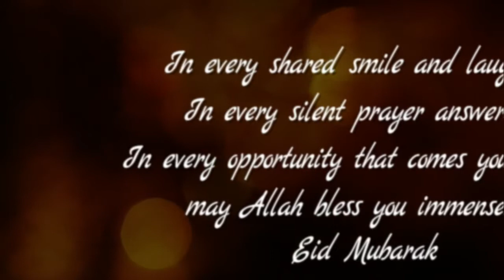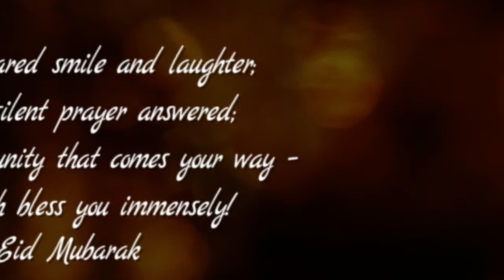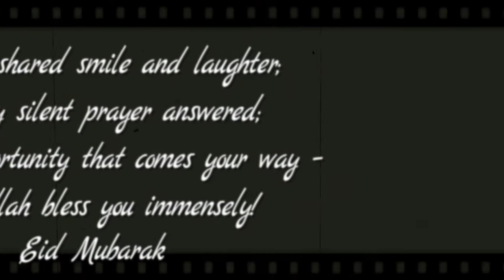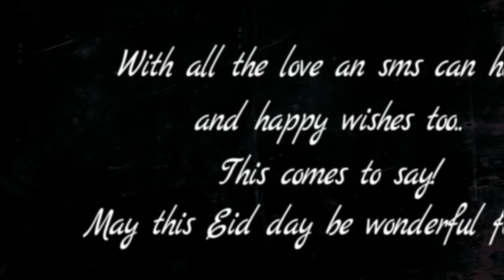Happy Eid Greetings || Eid Status || Eid Wishes || Eid Mubarik Status